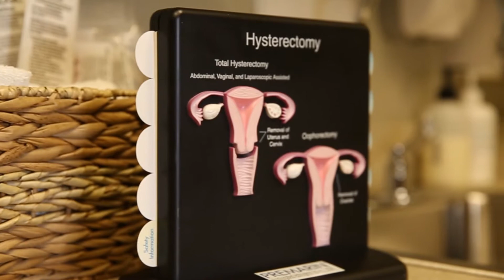Dexter Arrington, MD - New Lenox OBGYN - Duly Health and Care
Dr. Arrington is a Duly Health and Care OB/GYN who takes pride in the long-lasting relationships he’s developed with patients and their families. He provides a variety of women’s health services ranging from hysterectomies to annual screenings and exams. He specializes in minimally invasive gynecologic surgery and is trained in modern robotic surgery techniques. Dr. Arrington communicates in English, Spanish, and French to help patients feel comfortable and confident. Visit this Duly OB/GYN at our Olympia Fields and New Lenox locations.